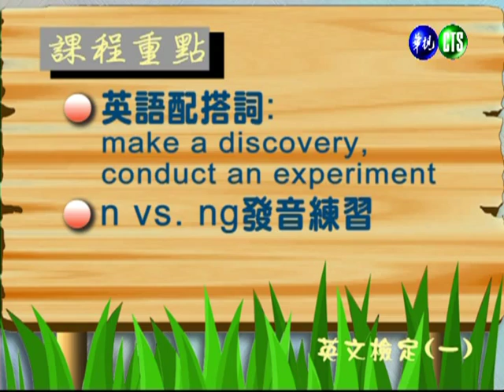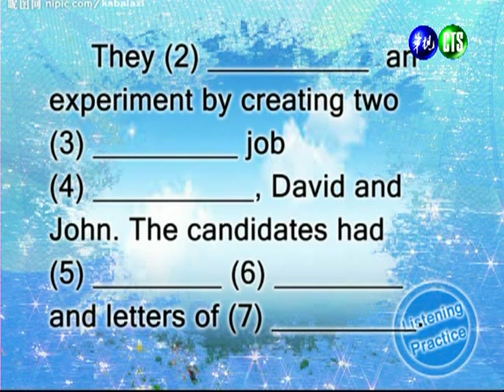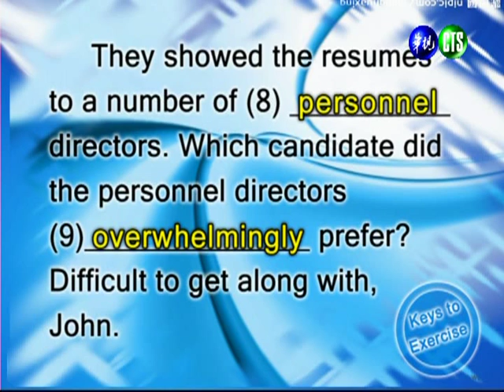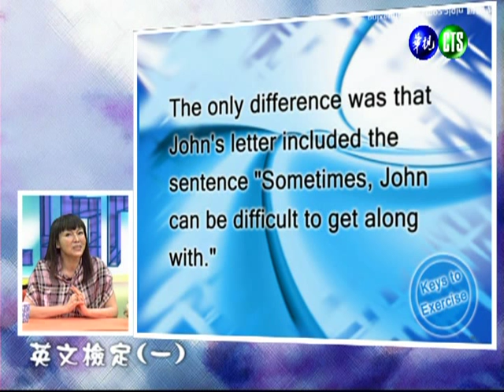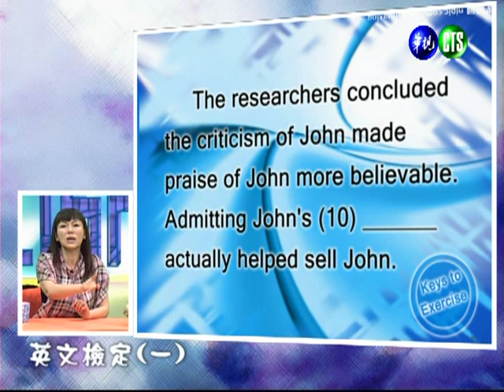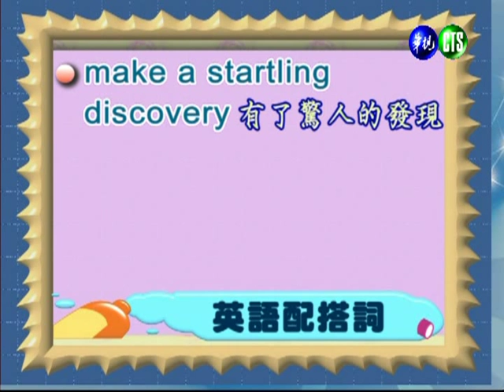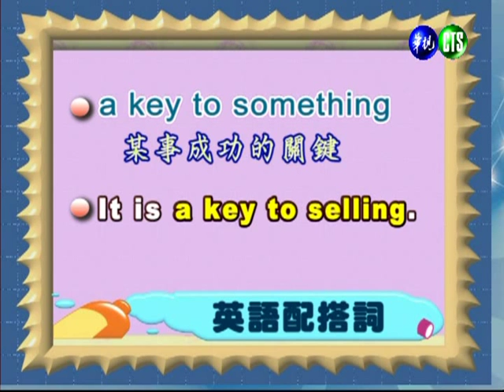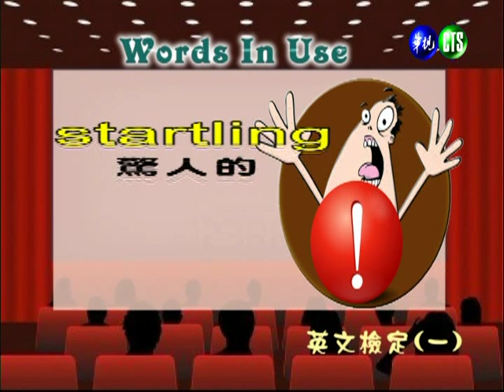英文檢定（一）（商專）_第15講